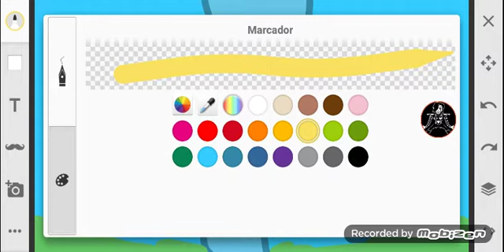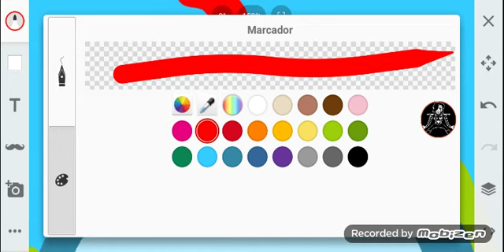Behind The Scenes - Angry Birds Toons - Chuck Time - Sony Sketch Version